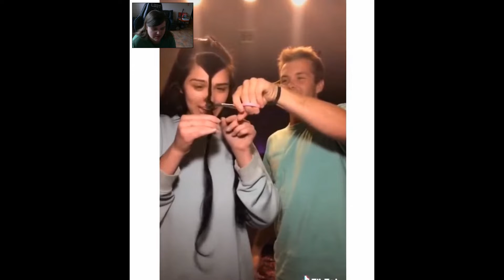Folk Som Klipper Hår På Fel Sätt[Reaktion]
Så här klipper man inte sitt hår!
Ny busringingsvideo laddas upp imorn.